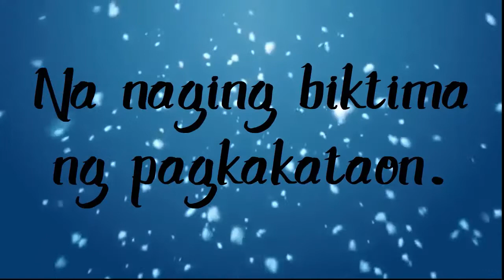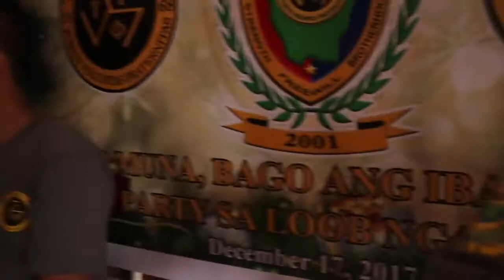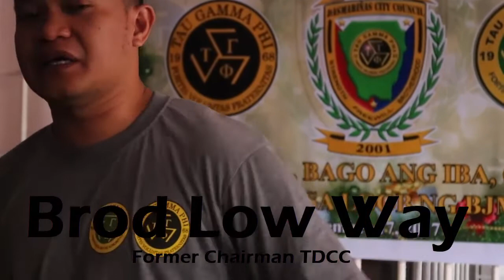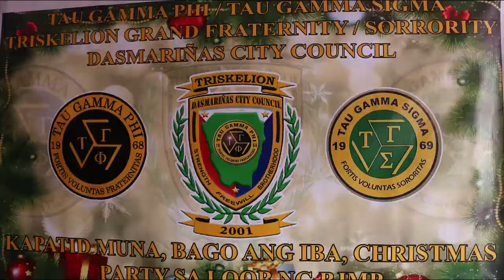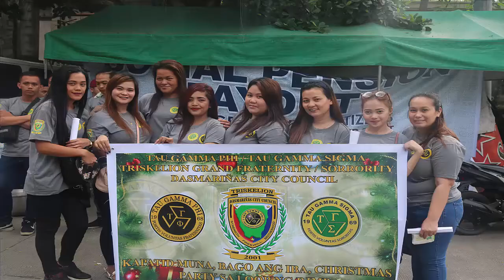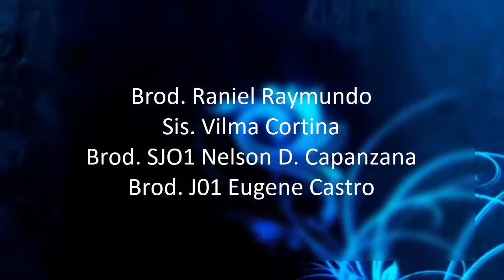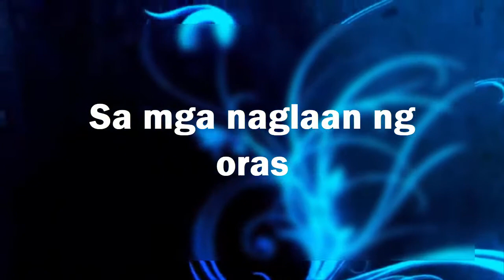Triskelion Dasmariñas City Council